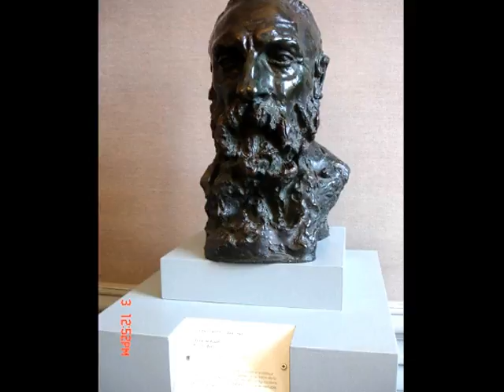RODIN MUSEUM, PARIS, FRANCE/ MUSEU RODIN/ MUSÉE RODIN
This film shows the interesting Rodin Museum in Paris, France, and its amazing sculptures.

Este filme mostra o interessante Museu Rodin, em Paris, França, e suas incríveis esculturas.